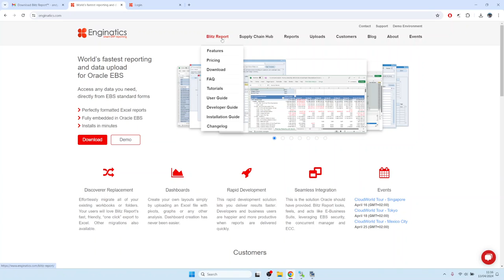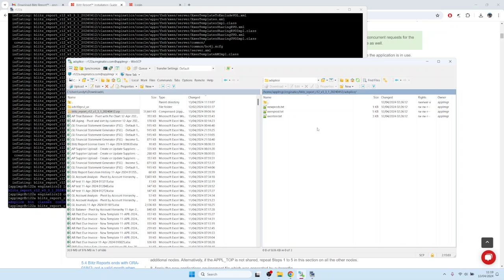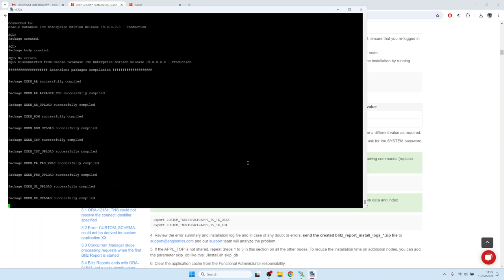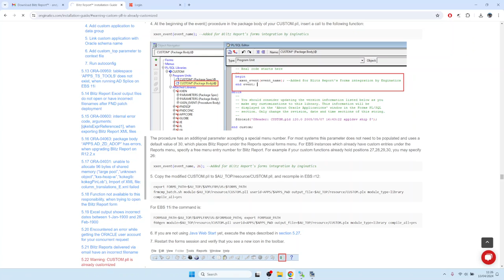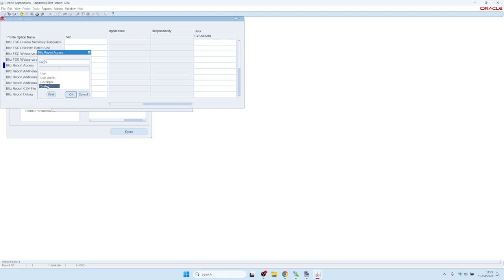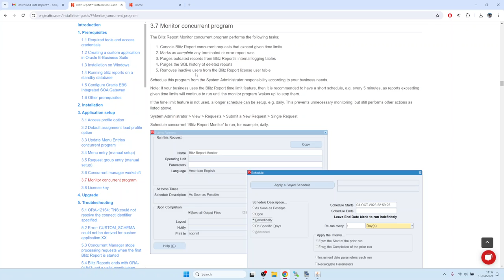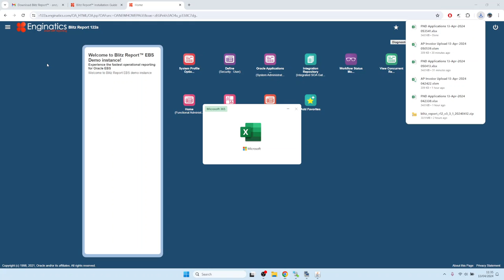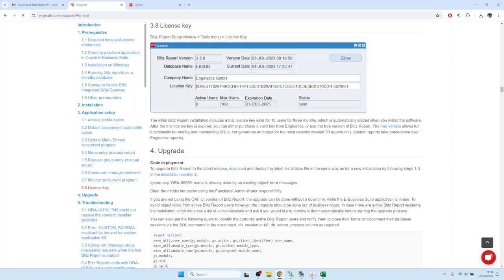1. Installation du Blitz Report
Vidéo montrant le processus complet d'installation de Blitz Report pour Oracle EBS R12

00:00 Introduction
01:35 Télécharger le rapport Blitz
02:28 Créer une nouvelle application personnalisée XXEN via adsplice
05:50 Exécuter le script d'installation
07:19 Terminer la configuration de la passerelle SOA intégrée.
09:03 Mettre à jour le fichier CUSTOM.pll avec les modifications requises du rapport Blitz
11:02 Examiner le résumé du journal d'installation
11:32 Effectuer la configuration de l'application après l'installation
11:40 Effacer le cache du middle tier via l'administrateur fonctionnel
12:15 Définir l'option du profil d'accès au rapport Blitz
13:46 Ajouter Blitz Report aux menus de l'application
14:46 Réduire le temps de sommeil du gestionnaire concurrent
15:50 Planifier le programme Blitz Report Monitor
17:06 Mise à jour de la clé de licence
18:00 Tester si l'installation a réussi
19:10 Tester le fonctionnement de la passerelle SOA intégrée
20:48 Trouver le fichier .zip du journal d'installation